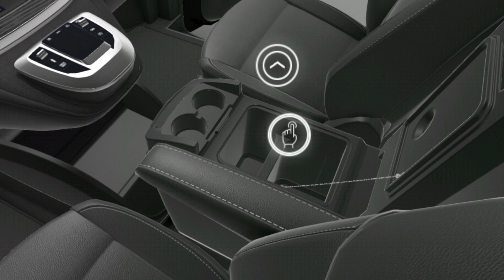New Crazyiest Andrew Tate's Mercedes Klaseen Ven So Luxurious | Mercedes benz